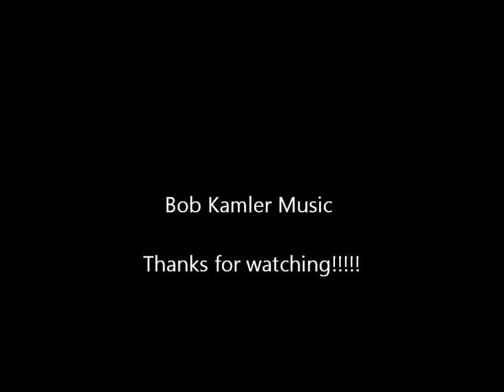Footprints in the Snow (Original Acoustic Song) Bob Kamler Music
Haunting little tale of a man's discovery after a freak snow storm. Wrote this song in a half hour last night. One of those where my hand can't keep up fast enough with my brain. I know, no chorus, and simple repetitive progression, but I think that is just becoming my style. Here is a story with a little music behind it.